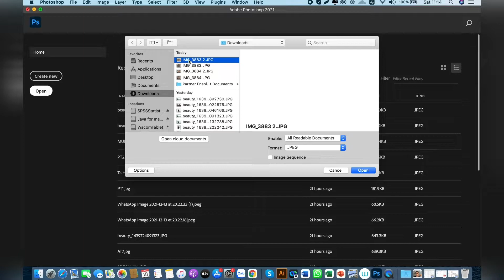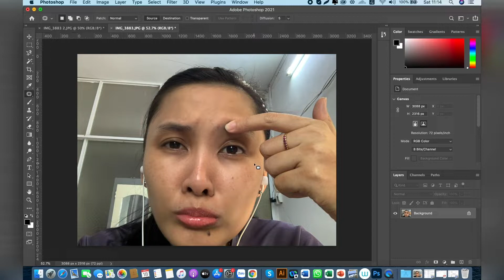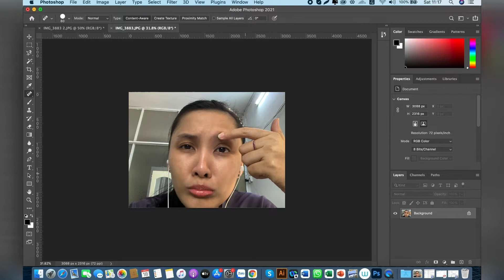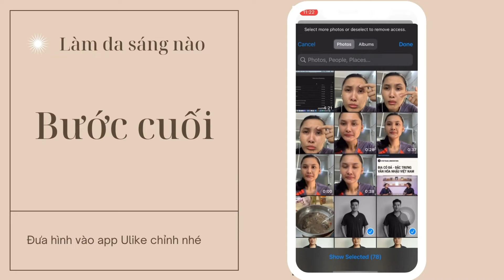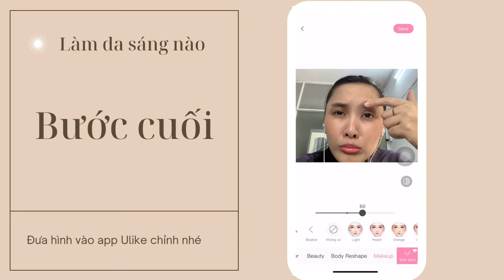Cách Trị Mụn Hiệu Quả Sau 3 Phút - Trắng sáng tự nhiên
Đây là chiếc video nhằm mục đích giải trí là chính, cũng có thể giúp ích cho các bạn trong việc sống ảo.